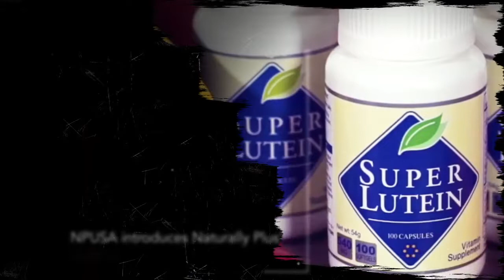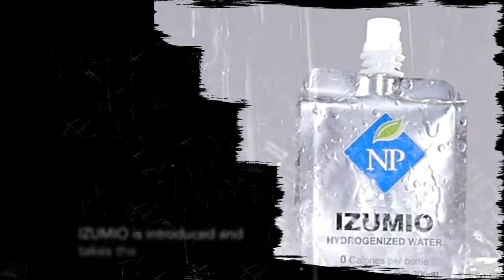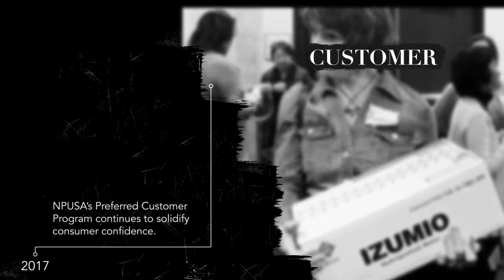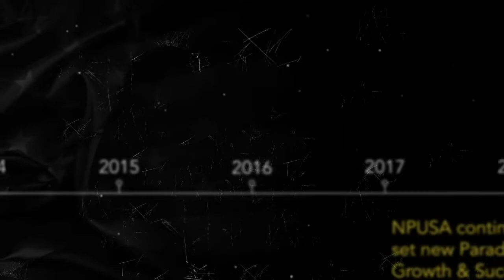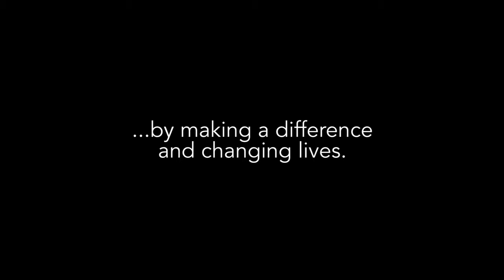085219457128 - Cara mendaftarkan menjadi member naturally plus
Sekarang momentumnya tepat.
Satu demi satu para pembeli mulai terbantu dengan sistematis spillover otomatis full mengisi jaringan yang kosong. Caranya cukup menjadi pembeli slutena di sini. Ingin sehat gratis seumur hidup. Ikuti member. Klik WA di Bio profile ini.
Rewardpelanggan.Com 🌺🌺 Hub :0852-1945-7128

Multi Caroten Adalah Nutrisi penting Setiap Hari, Makanya Ikuti Member Di Sini. Supaya untung dapat Cash back seumur hidup bahkan diwariskan.